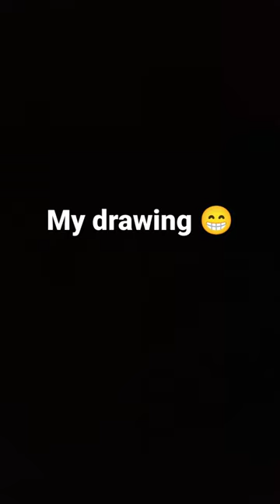October 8, 2023